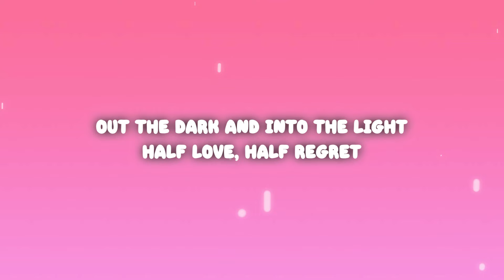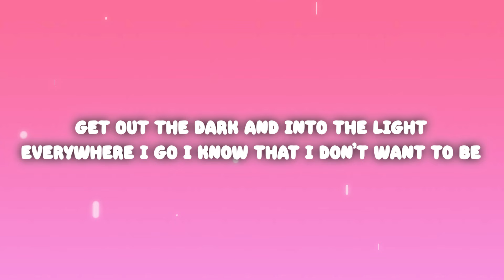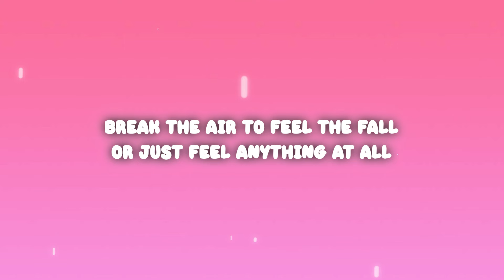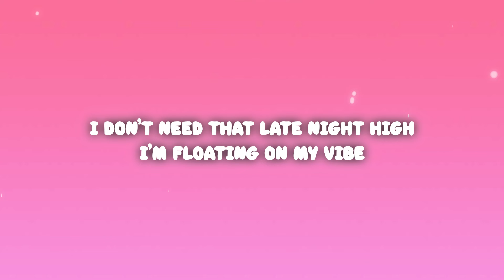Beach Weather - sex, drugs, etc. (Lyrics)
Beach Weather - sex, drugs, etc.

(Lyrics):
[Verse 1: Nick Santino]

[Verse 2]
Bulletproof passengers